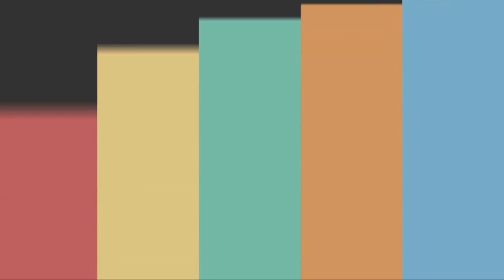Eliza Rose ... Biography, Age, Height, Weight, Net Worth, Instagram star ...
plus size model,curvy models,fashion nova curve,plus size haul,plus size influencer,curvy plus size model,plus size fashion,curvy models plus size